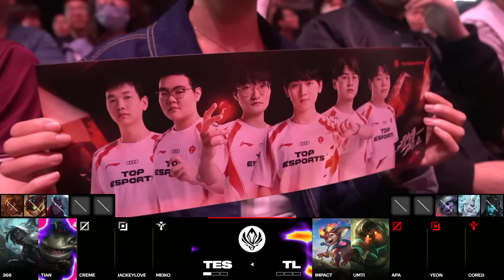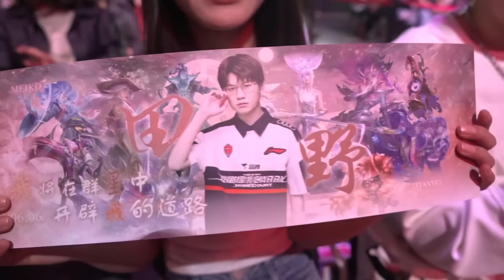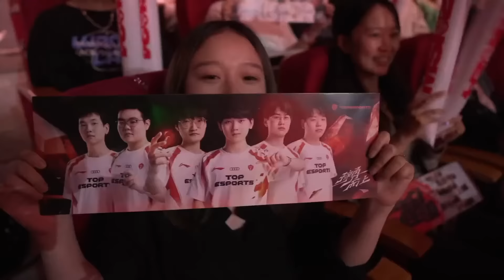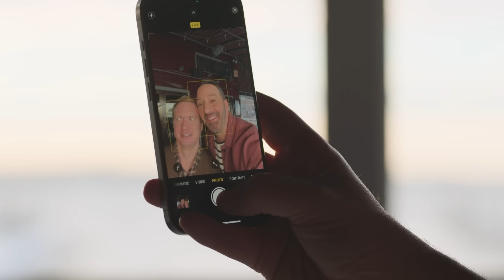TL vs. TES | MSI 2024 | Team Liquid Honda vs. Top Esports | GAME 2